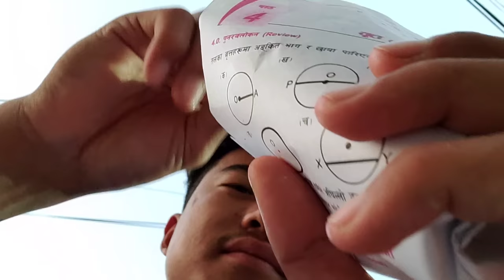Gandaki Volleyball Team, Hetauda🤗||@smritiale4283 ,@kirangurau4372 ,@ghanshyamchaudhary-7879